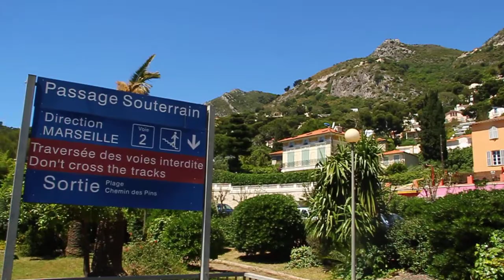Dworzec kolejowy w miasteczku Eze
W drodze do do Monaco